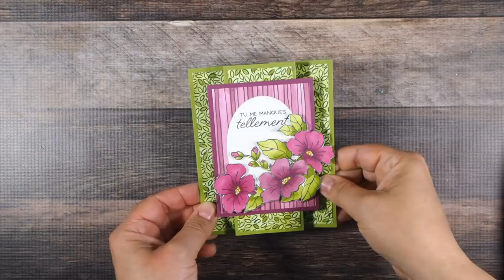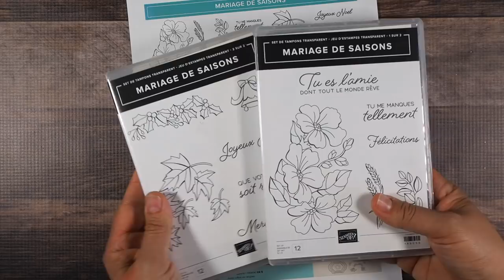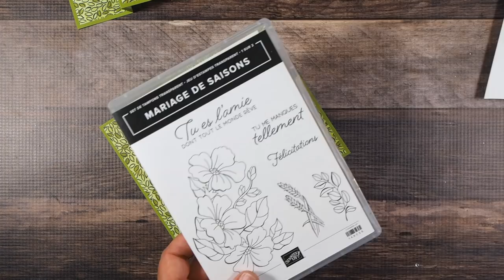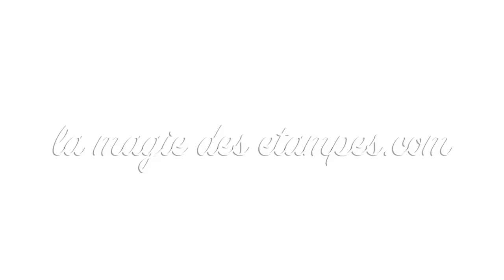Carte à pliage original Colorez vos saisons Stampin' Up!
Apprenez comment réaliser cette carte à pliage original en quelques minutes! Voyez mon super truc avec les Stampin'blends!